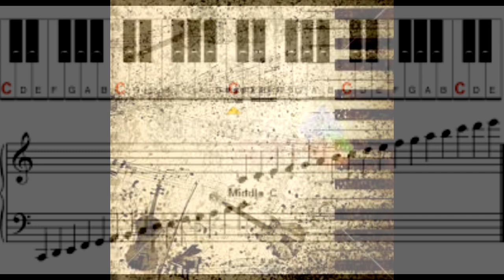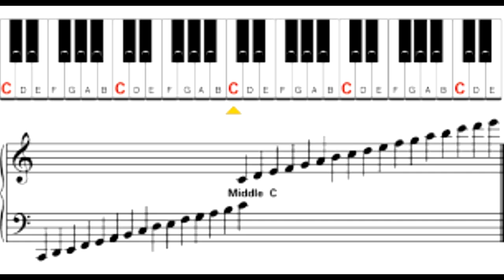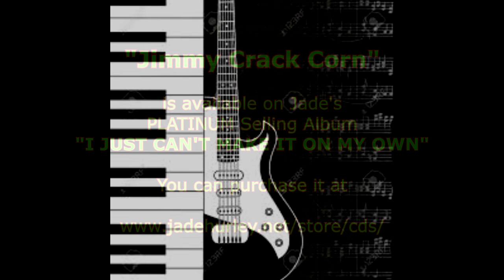Jimmy Crack Corn - Jade Hurley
"Jimmy Crack Corn" is a piano instrumental from "Australia's King of Country Rock" and Piano Man, JADE HURLEY OAM.
It is off his HUGE SELLING PLATINUM SELLING album "I Just Can't Make It On My Own".
You can purchase the CD and see the 15 other tracks